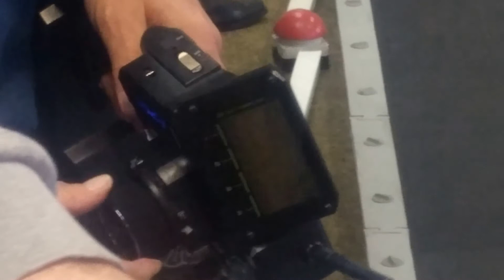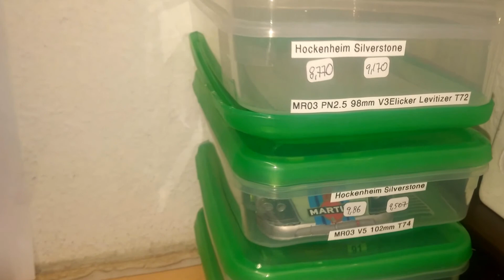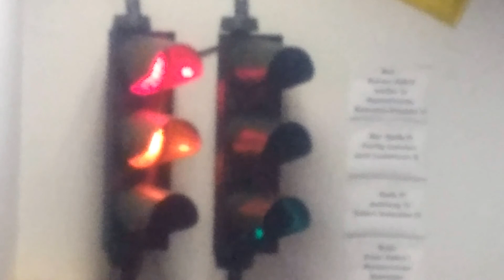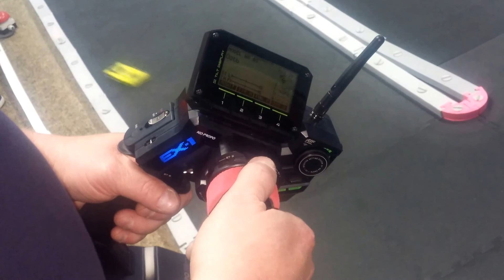9 Stunden Mini-Z Madness am 05.01.2016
9 Stunden Mini-Z Madness am 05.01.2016